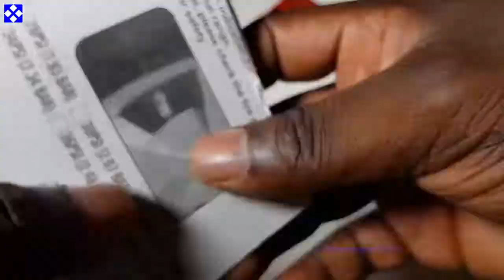Car Auto Tire Pressure Monitor Valve Stem Caps Sensor Indicator Eye Alert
Car Auto Tire Pressure Monitor Valve Stem Caps Sensor Indicator Eye Alert (Car Diy) (Thumb Up👍 This Video!! & Thanks Watching.)